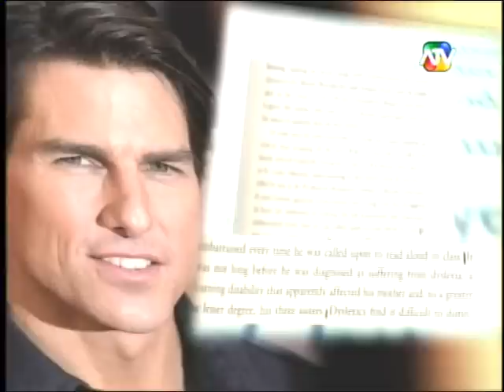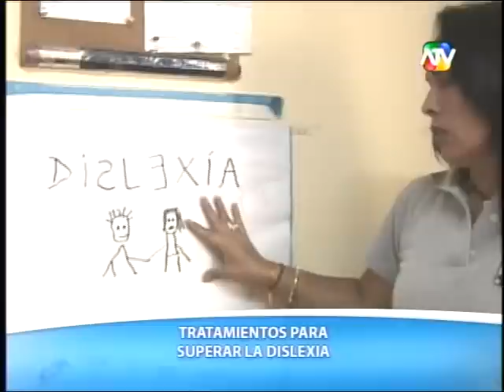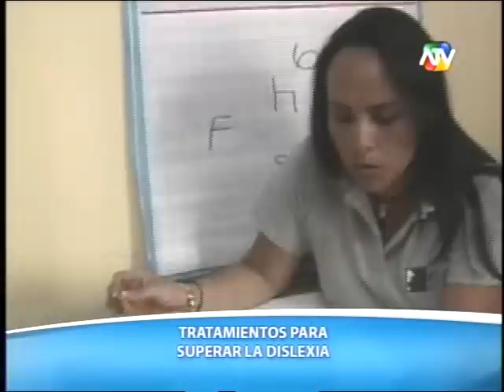Dislexia (De Película)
Segmento del programa "De Película" transmitido por ATV (señal de TV abierta en Perú) en el que toca el interesante tema de la Dislexia, como identificarla y como apoyar a los niños que tienen este inconveniente.
Grabado el 8 de enero del 2012
Canal ATV
Repetición de las 23:57